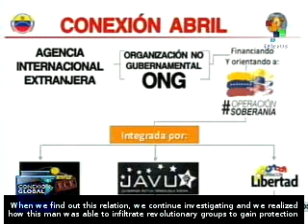US citizen arrested for links to violence in Venezuela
Interior Minister for Justice and Peace, Miguel Rodriguez Torres said Thursday that police arrested a U.S. citizen linked to destabilization plans carried out by the Venezuelan opposition. teleSUR